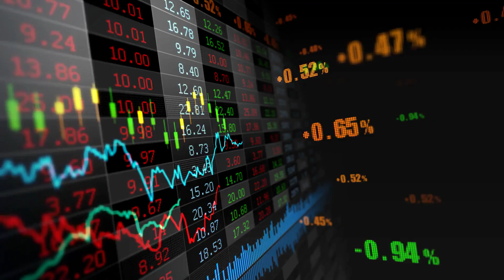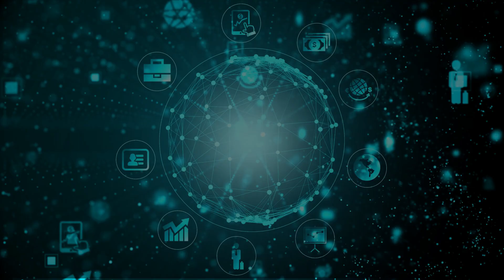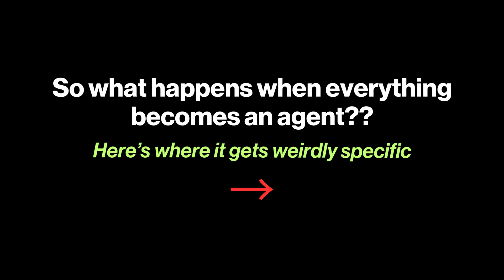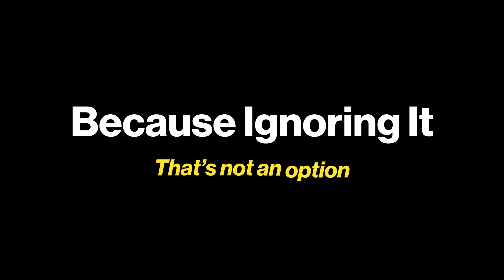Ex OpenAI Scientist Warns About AI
Former OpenAI leader Ilya Sutskever cautions that once AI gains the ability to enhance itself, its development path could become wildly erratic and beyond human comprehension.

This leap, he notes, could deliver extraordinary breakthroughs such as eradicating illness but also brings with it immense dangers that society must confront without delay.